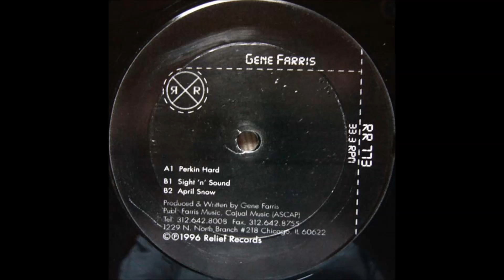Gene Farris - Sight 'n' Sound